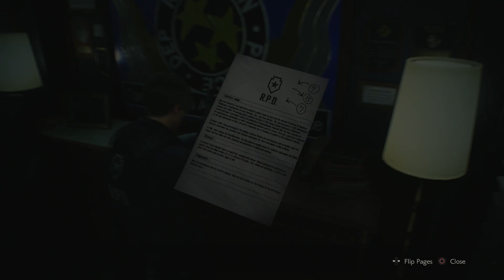Resident Evil 2: Remake - Leon | Part 4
Continuing on with part 4.